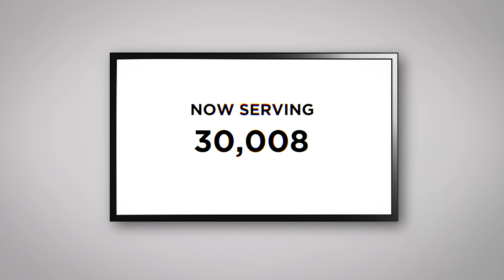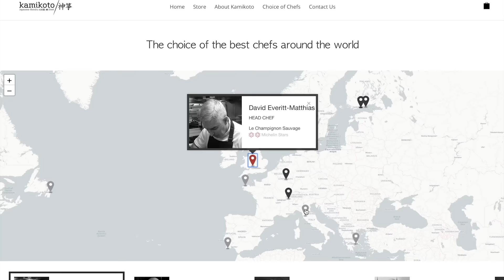I want to cancel my period please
Written, and performed by: Julie Nolke
Camera: Sam Larson
Editor: Alec McKay